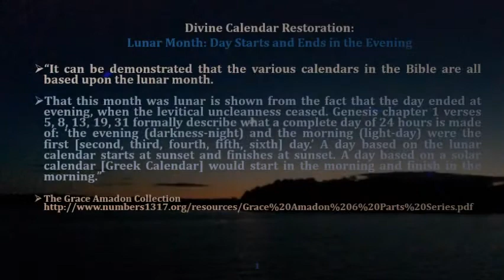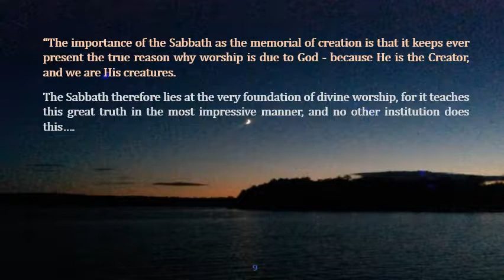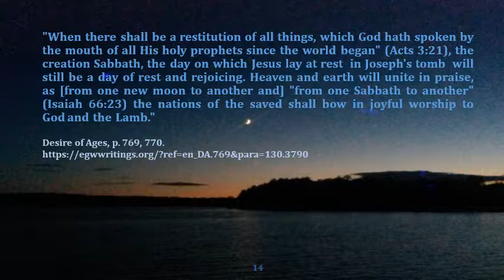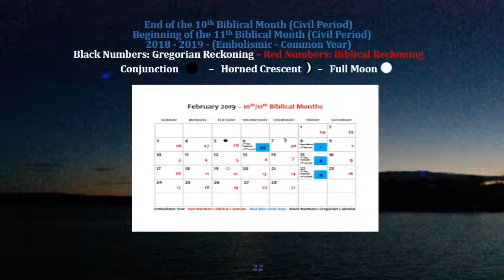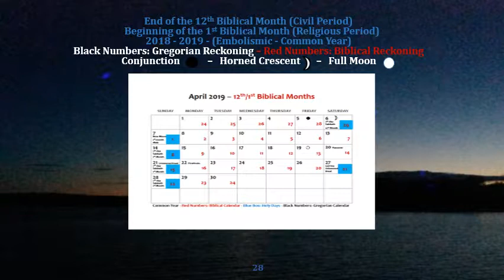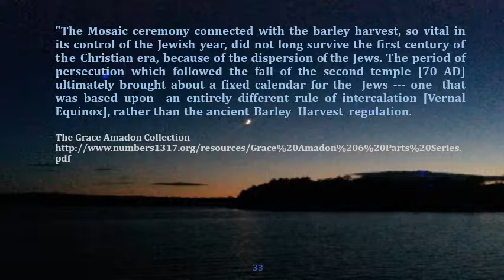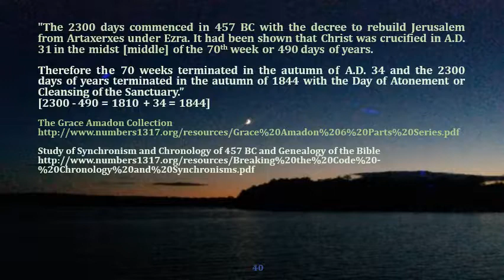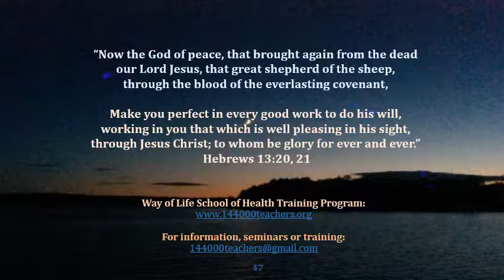Biblical Calendar for 2018-2019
The Biblical Luni-Solar Barley Harvest Horned Crescent Calendar including the 7th day Sabbath and the Feasts of Leviticus 23 with the Gregorian Calendar for 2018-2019.